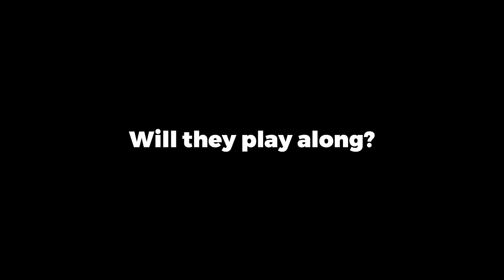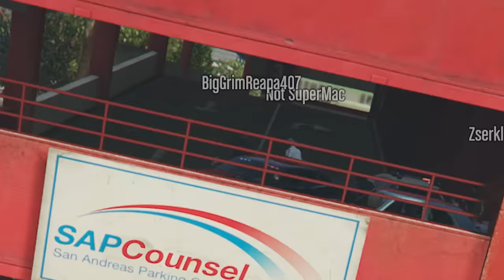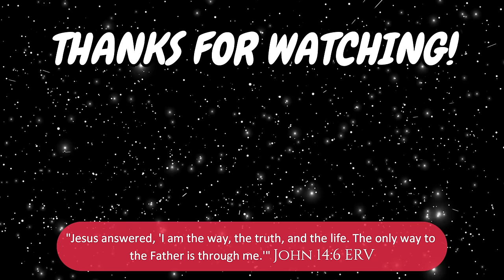Becoming a Police Officer for a Day in GTA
With the release of the Chop Shop and Cluckin' Bell Farm Raid updates, Cop cars have been added into Grand Theft Auto Online. This gives us the perfect opportunity to become police officers for a day in GTA. It was a lot of fun and for some reason people in Public Lobbies played along.